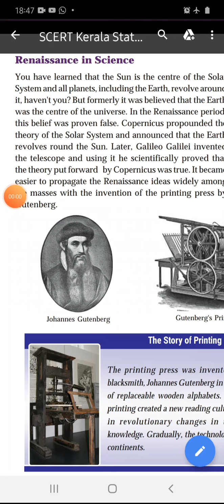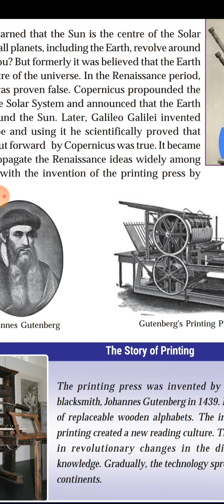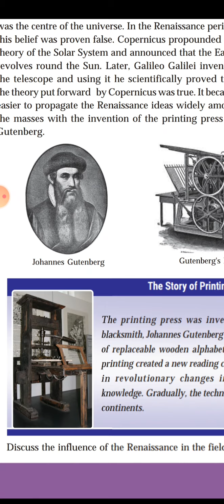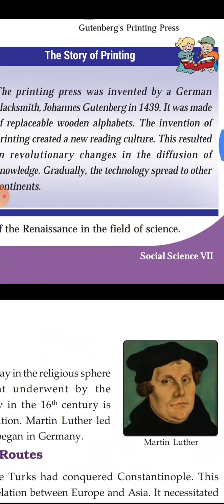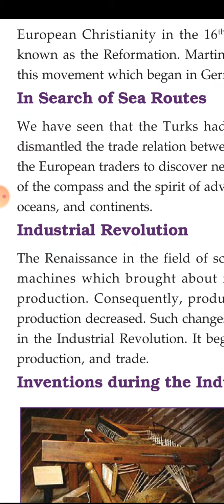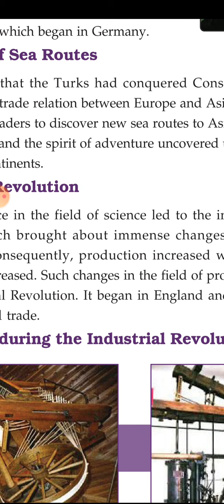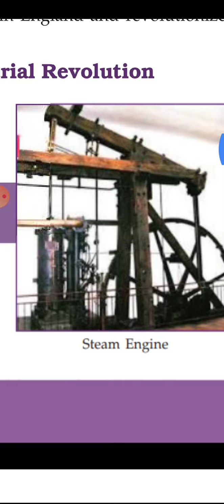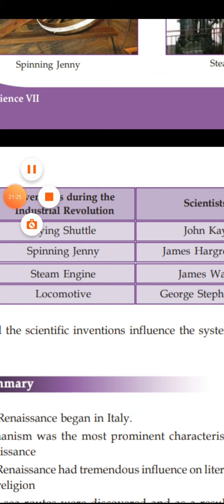Social Science |Class 7|Chapter 1 :Europe in Transition |Last part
Last part of class 7 Social Science